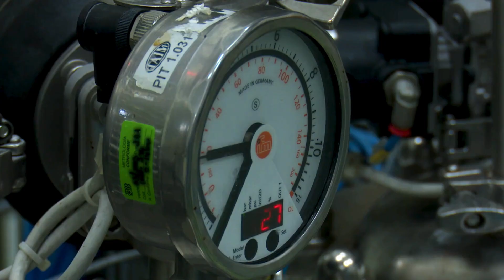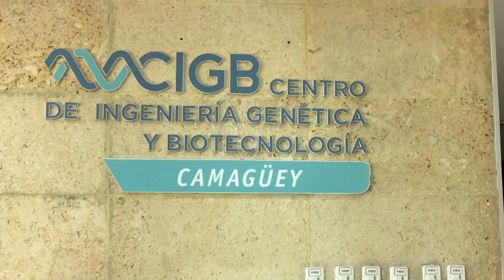Centro de Ingeniería Genética y Biotecnología de Camagüey destaca por su quehacer científico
Una de las instituciones más importantes de la ciencia en Cuba, el Centro de Ingeniería Genética y Biotecnología de Camagüey, trabaja en diversos proyectos para solventar las dificultades en sectores claves de la economía y desarrollar las investigaciones en el campo de la salud pública. El siguiente material nos acerca a los principales resultados de ese colectivo científico.